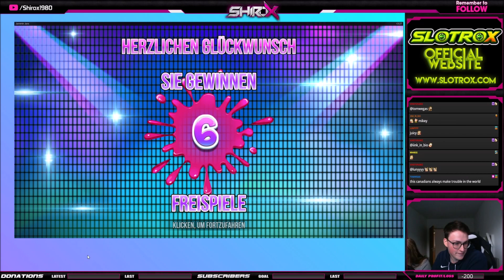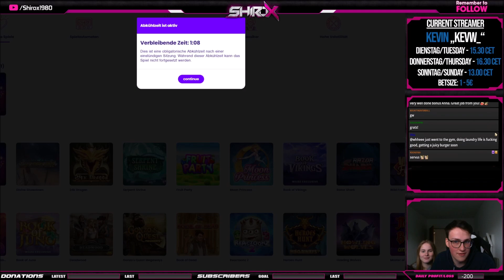Jammin Jars SUPER INSANE BIG WIN Push Gaming (Kev)